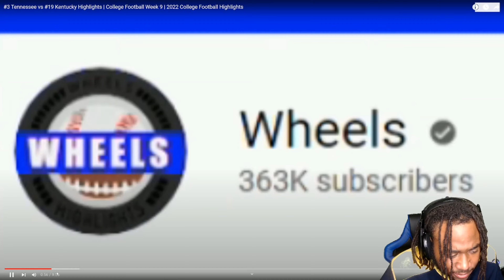#3 Tennessee vs #19 Kentucky Highlights | 2022 College Highlights! Reaction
WildCats at Volunteers Full Game Highlights. College Football is back baby.
New content on the way. Love y’all and appreciate the hospitality. Hit that notification 🛎 if you guys want to keep up with the latest content.